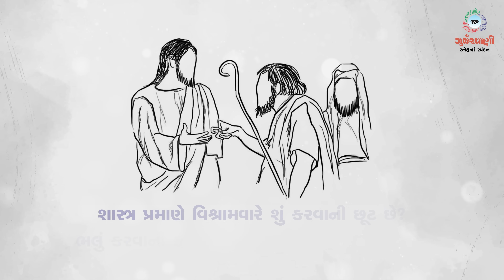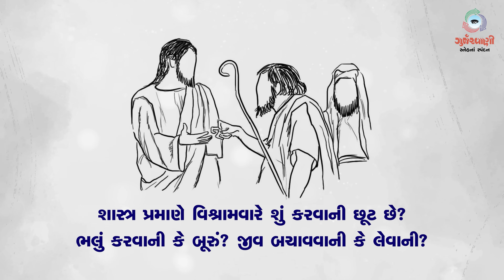Sneh Na Spandan | સામાન્યકાળના બીજા અઠવાડિયાનો બુધવાર | Mk 3: 1-6 | 17 January 2024